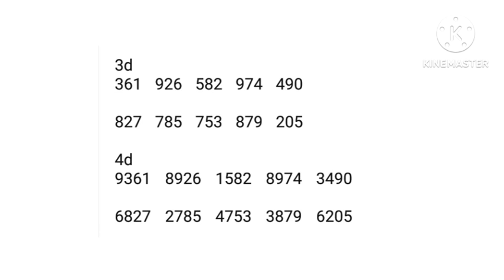gd lotto 22/1/2023